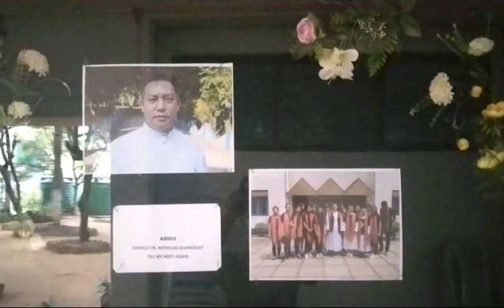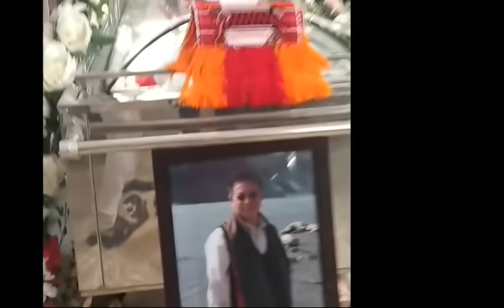Funeral Service/Rev.(Dr.) Fr.R.K.Guangdiat Nicholas Sdb(49)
The Funeral of Fr. Nicholas